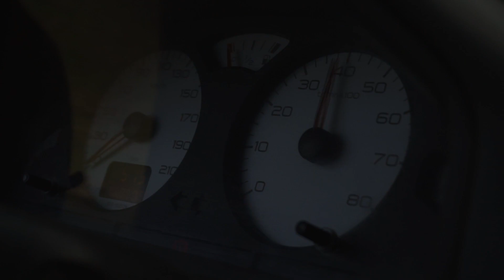Peugeot 106 - VK'S Model / RG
Selamun Aleyküm
Bugun sizlere Volkan Kahraman abimizin çekim yaptığı ve Montajını Benim yaptığım yeni bir kurgu videosu ile karşınızdayım
Video Editlememe İzin Verdiği İçin volkan abimize Teşekkür Ederiz